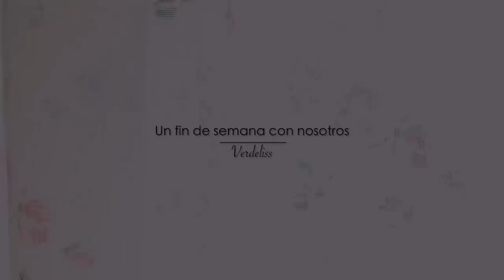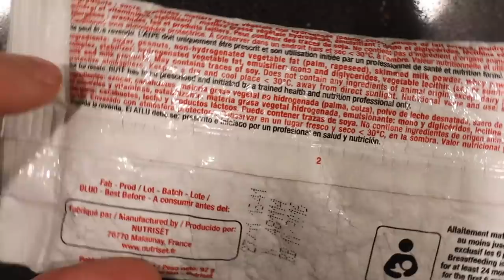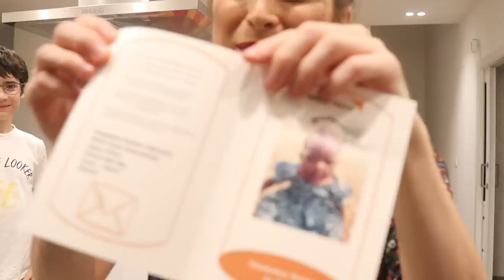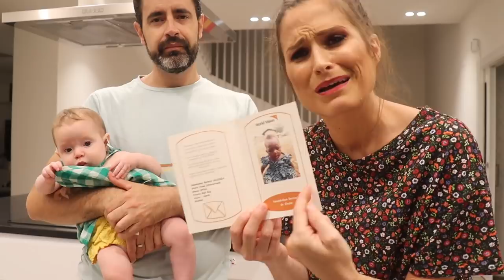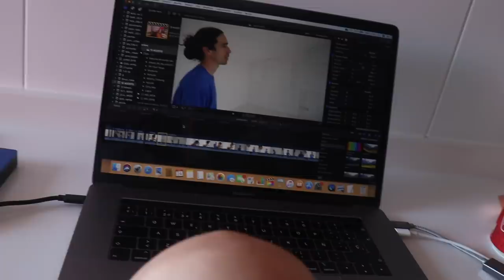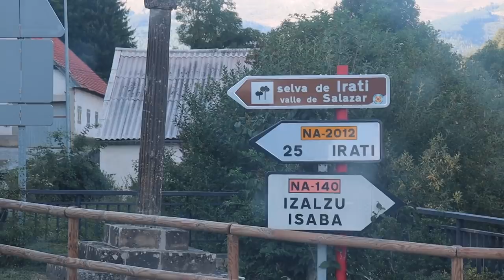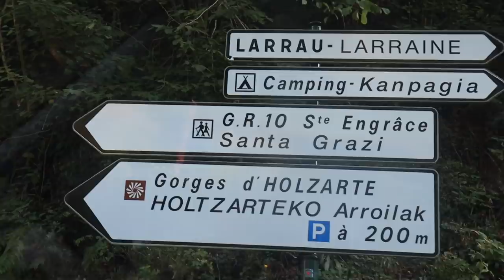He GANADO PESO⁉️ + LIMPIAMOS la CASA NUEVA + IRATI pierde MUCHOS DIENTES !!!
Vlog actual!!! 👏🏻Miren tiene 6 meses, empezamos a limpiar la casa nueva, nos sometemos a una aventura extrema...nos acompañáis un fin de semana en nuestra vida!!!

De las EXPERIENCIAS más SATISFACTORIAS compartidas en youtube, nuestro VIAJE A ÁFRICA con la ONG World Vision